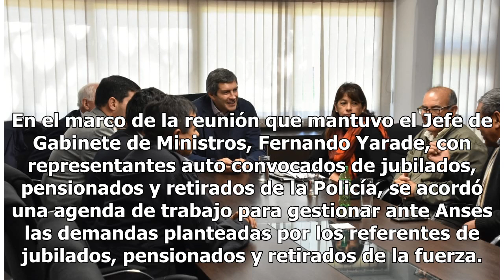Yarade se comprometió a gestionar el pago de incrementos para retirados de la Policía